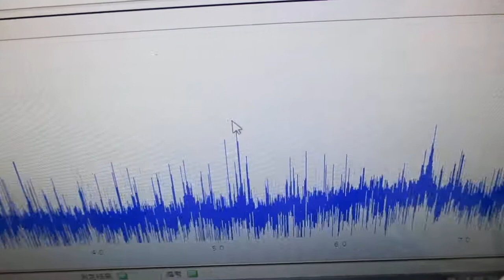複数の超音波発振制御技術 Ultrasonic-labo